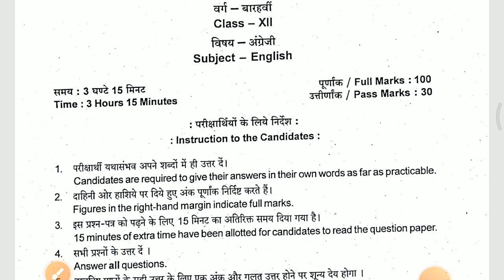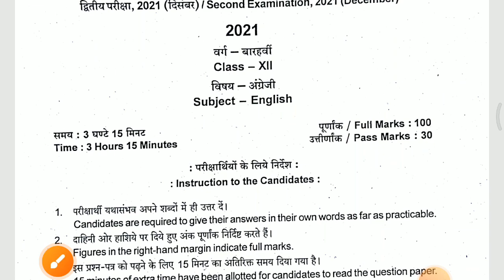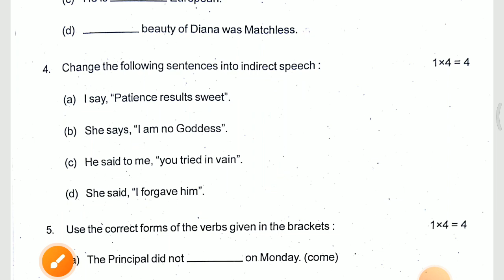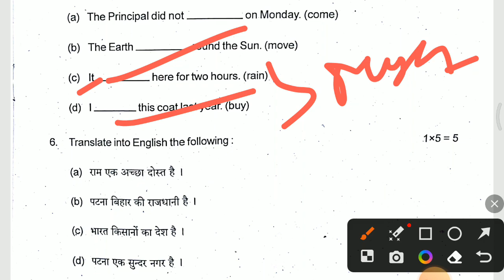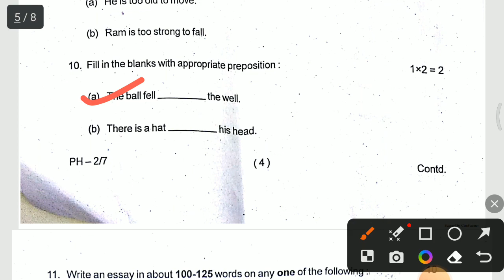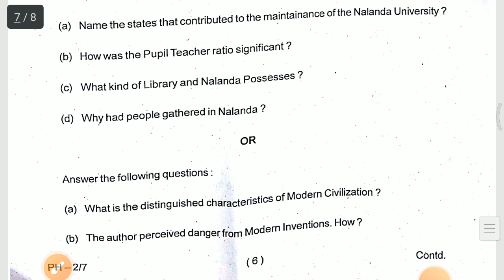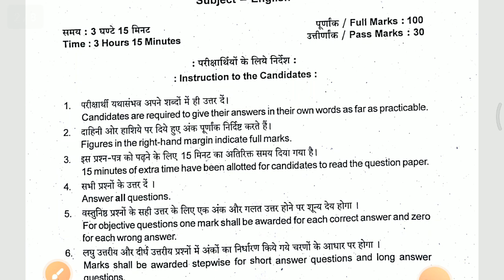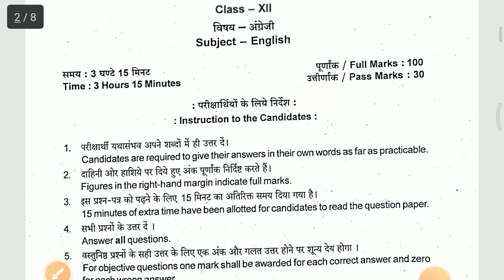BBOSE DEC EXAM 2022 - 12TH ENGLISH QUESTION PAPER SOLUTION || BBOSE 12TH ENGLISH VVI QUESTIONS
BBOSE DEC EXAM 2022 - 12TH ENGLISH QUESTION PAPER SOLUTION || BBOSE 12TH ENGLISH VVI QUESTION